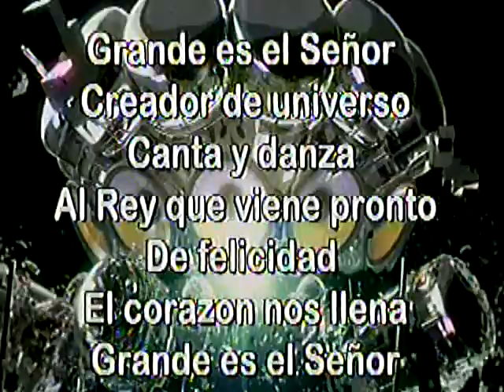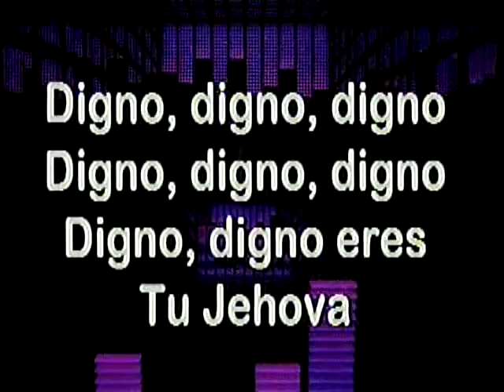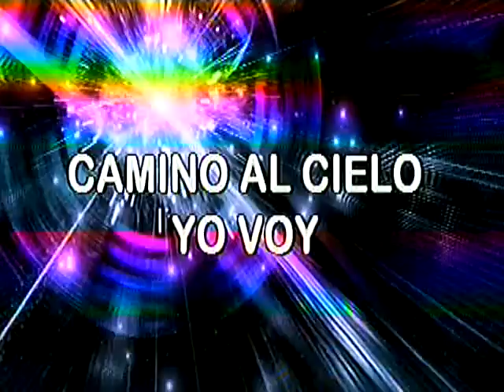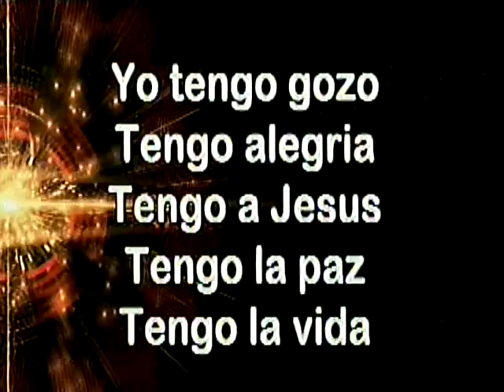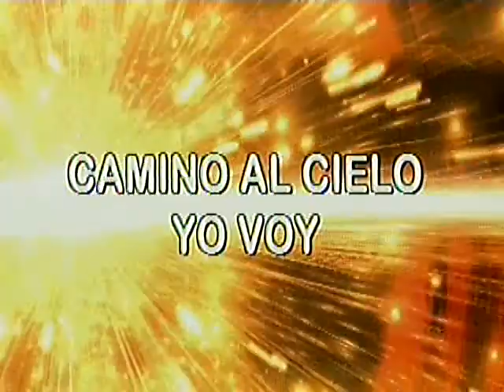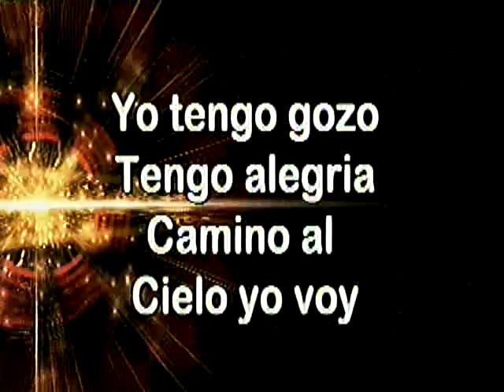Alabanza Grande es el Señor Camino al Cielo Iglesia Principe de Paz Morristown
Alabanza Grande Es el señor
Camino al Cielo Yo Voy